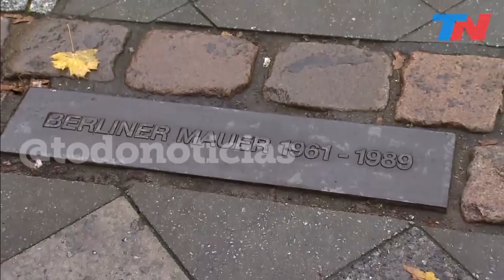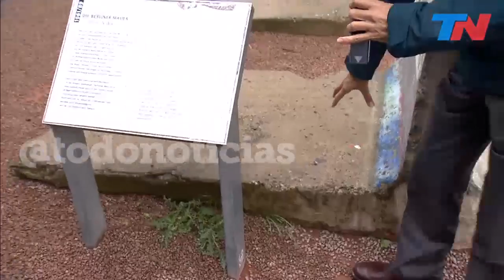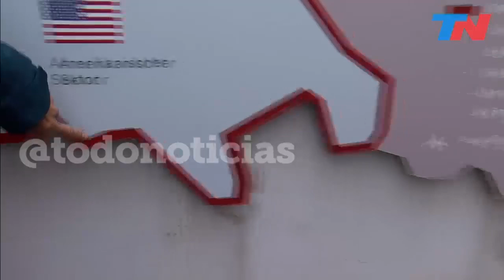A 30 años de la caída del Muro de Berlín: Nelson Castro en Checkpoint Charlie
TN en Berlín, en el lugar en el que cambió la historia | A 30 años de la caída del Muro de Berlín, Nelson Castro y una visita fundamental a “Checkpoint Charlie”, el paso más conocido para cruzar de Berlín Occidental a Berlín del Este en plena Guerra Fría. El paso se convirtió en leyenda.
Una recorrida por el lugar exacto en el que estaba el muro que marcaba un abismo entre dos mundos: el del capitalismo y el del comunismo. Los separaban apenas cuatro pasos. Pero plena Guerra Fría esos cuatro pasos representaban la diferencia entre la libertad y la opresión.
El lugar preciso que se convirtió en “El corredor de la muerte”: muchos ciudadanos de Berlín del Este intentaron cruzar la frontera y fueron interceptados sin piedad. En ese lugar había minas antipersonales y armas automáticas.
Nelson Castro muestra un fragmento de la pared que constituyó el muro y cuenta las distintas etapas de construcción del Muro.